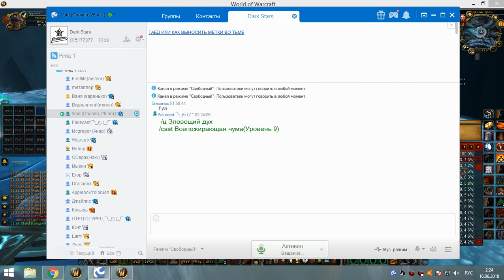3я часть цлк 25г фурик 15 06 18